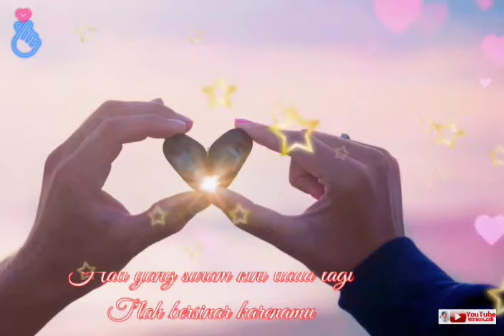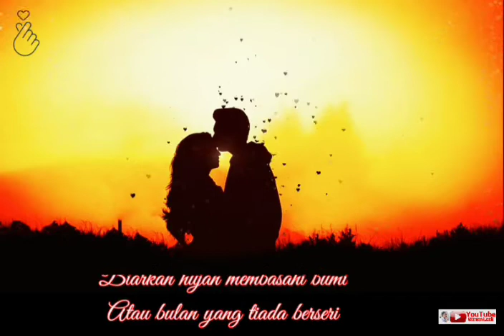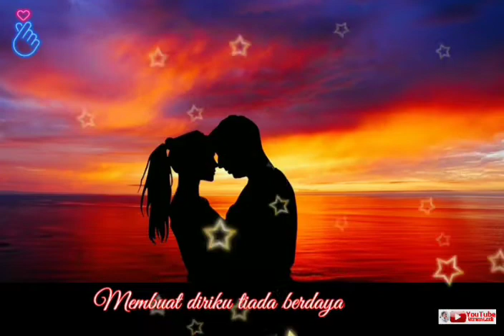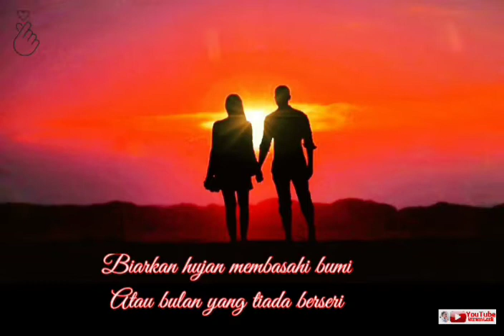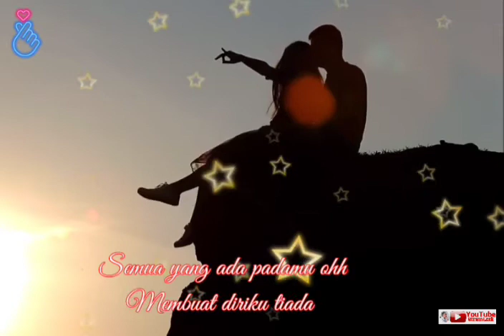CINTA YANG TULUS || Cover by Saman Laoh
CINTA YANG TULUS
Gito Rollies (Cover by Saman Laoh)

Biarkan hujan membasahi bumi
Atau bulan yang tiada berseri
Namun jangan kau biarkan cintaku
Yang tulus suci hanya padamu

Semua yang ada padamu ohh...
Membuat diriku tiada berdaya
Hanyalah bagimu hanyalah untukmu
Seluruh hidupku